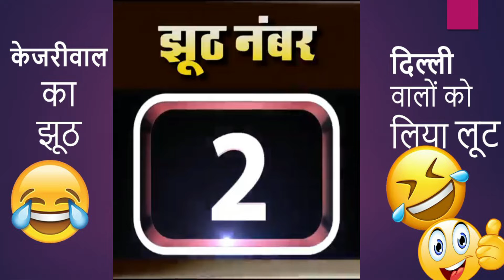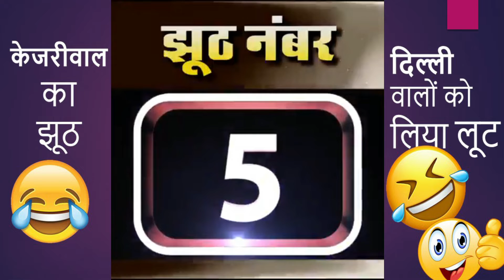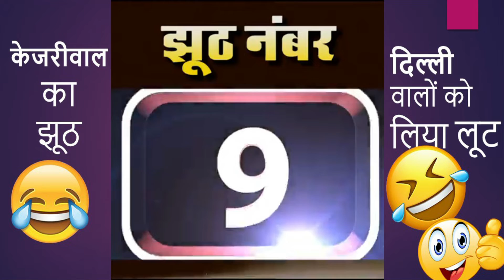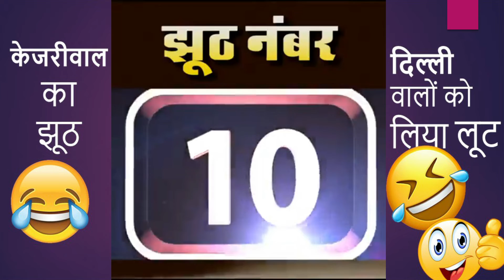|| 🤥केजरीवाल के 10 सबसे बड़े झूठ 🤣||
|| 🤥Kejriwal 10 Biggest Lies recorded on the camera 🤥||

Here is the video evidence of big false claims that AAP and Kejriwal made to fool people. These were blatant lies told to get votes

People are still voting for him. Hahahahaa